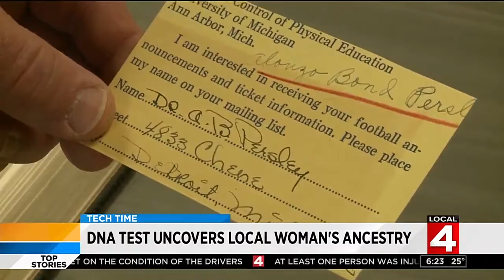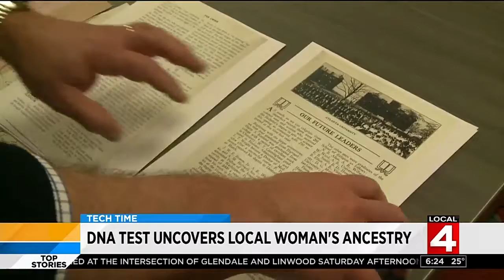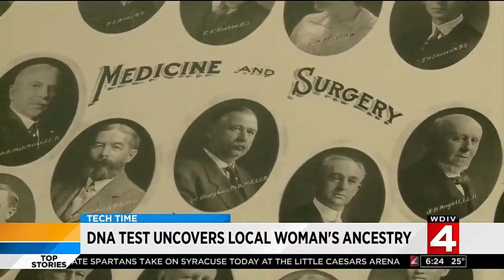Tech Time DNA